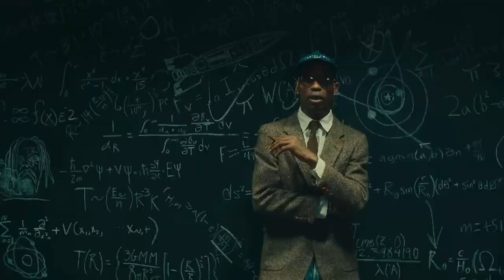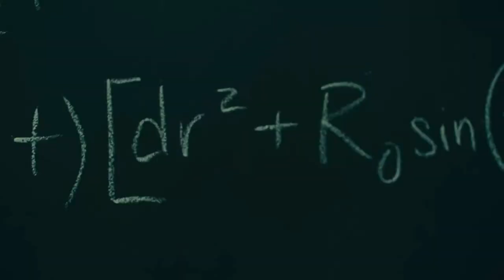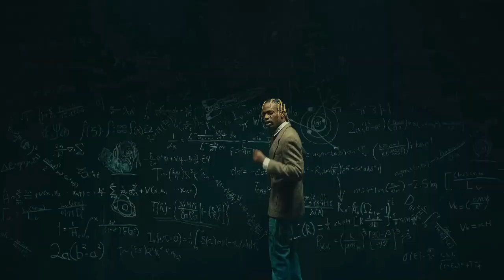TRAVIS SCOTT x DRAKE TYPE BEAT - "WARFARE" | 2024 | HARD TRAP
FREE FOR NON-PROFIT | MUST CREDIT (Prod. CaugarLion)
NO CONTENT ID USE!

PURCHASE